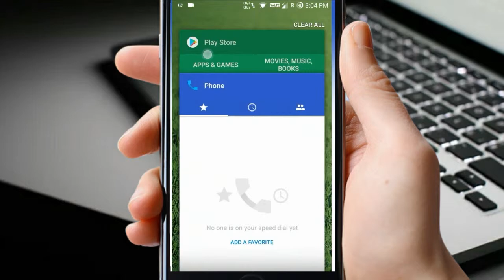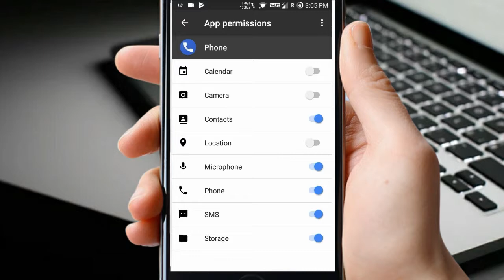Get Google Pixel Dialer For Any Android Phone | NO ROOT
Welcome to Online TechSupport .
Today we are back here with our Video on HOW TO Get Google Pixel Dialer For Any Android Phone | NO ROOT |!!!

 "How to Get More VIEWS & SUBSCRIBERS Quickly on YouTube Channel | YouTube New Update(2018)"